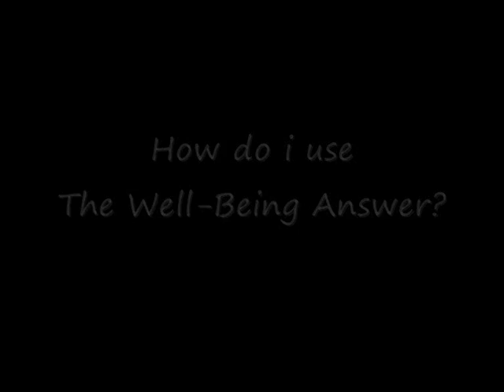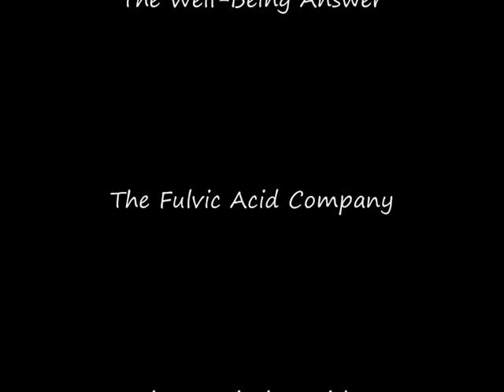Fulvic Acid for Humans - Part 3/3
Dr William R. Jackson, the pioneer of Fulvic Acid, talks about its importance for human health.